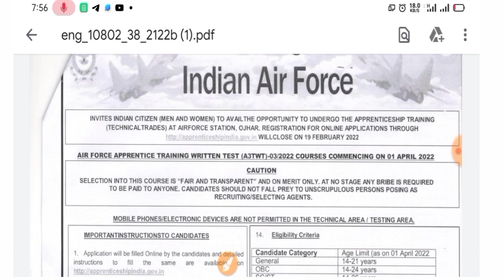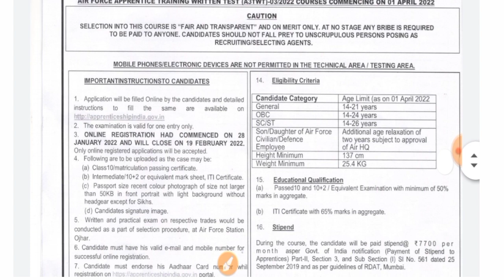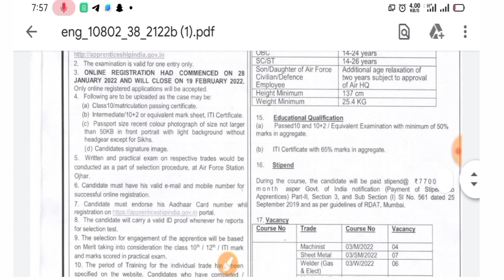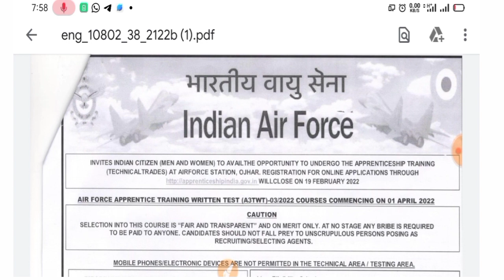Indian Air Force Apprentice new Vacancy 2022 // Airforce Requirement 2022 // Airforce bharti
DONT FORGET LIKE ,SUBSCRIBR, SHARE AND COMMENTS